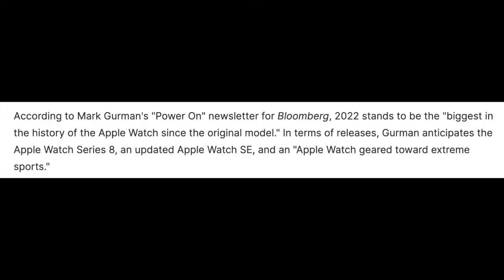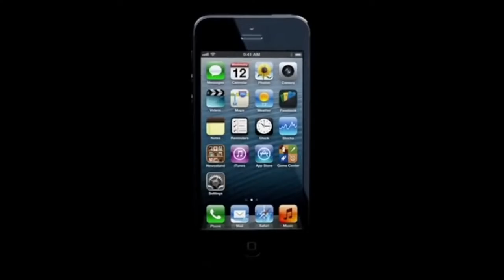Apple Watch 8 - TRE NUOVI MODELLI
00:00 Intro
00:38 Tre Nuovi Modelli
00:53 Apple Watch 8
01:12 Apple Watch SE
01:35 Apple Watch Sport
01:47 Data di Rilascio
02:48 Specifiche e Prezzo
04:31 Outro